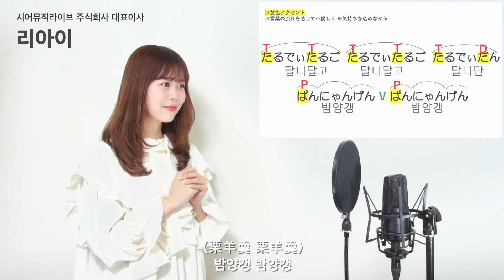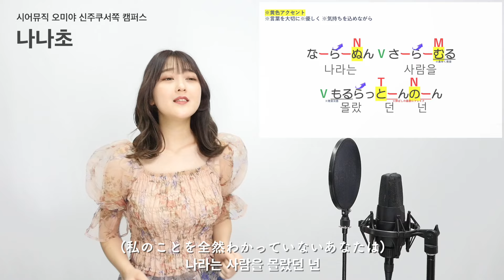【ボイストレーナーと生徒が歌う】밤양갱 (Bam Yang Gang) / 비비 (BIBI)【歌い方解説付き by シアーミュージック】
비비의 '밤양갱'을 일본 보컬 학원의 강사와 학생들이 함께 불러보았습니다.
BIBIさんの「Bam Yang Gang」を講師と生徒で歌いました。

◎시어뮤직 틱톡(シアーミュージックTikTok)
◎시어뮤직 인스타그램(シアーミュージックInstagram)
◎시어뮤직 트위터(シアーミュージックTwitter)
◎시어뮤직 니코니코비디오(シアーミュージックニコニコ動画)

【타임라인(タイムライン)】
0:00 인트로(イントロ) by 모두（全員）
0:04 A멜로1절(Aメロ①) by 아치（あーち）
0:20 A멜로2절(Aメロ②) by 리안（Rianne）
0:37 후렴구1절(サビ①) by 리아이（Riai）
0:52 A멜로3절(Aメロ③) by 미이코（MIIKO）
1:09 간주(間奏) by 모두（全員）
1:17 후렴구2절(サビ②) by 카호（Kaho）
1:33 B멜로(Bメロ) by 나나초（ななちょ）
1:49 A멜로4절(Aメロ④) by 이모유리（いもゆり）
2:01 아웃트로(アウトロ) by 모두（全員）
2:05 인사말(ご挨拶) by 모두（全員）

【출연 가수(出演シンガー)】
아치(시어뮤직 산노미야 캠퍼스)
あーち(シアーミュージック三宮校生徒)

리안(시어뮤직 아키하바라 캠퍼스)
Rianne(シアーミュージック秋葉原校生徒)

리아이(시어뮤직라이브 주식회사 대표이사)
Riai(シアーミュージックライブ株式会社代表取締役社長)

미이코(시어뮤직 혼아쓰기 캠퍼스)
MIIKO(シアーミュージック本厚木校ボイストレーナ)

카호(시어뮤직 나고야 캠퍼스)
Kaho(シアーミュージック名古屋校ボイストレーナー)

나나초(시어뮤직 오미야 신주쿠서쪽 캠퍼스)
ななちょ(シアーミュージック大宮・新宿西口校ボイストレーナー)

이모유리(시어뮤직 산노미야 캠퍼스)

노래하는 법 해설 감수(歌い方解説監修)：미이코&나나초
음원 제작(音源制作)：잔향 레코드